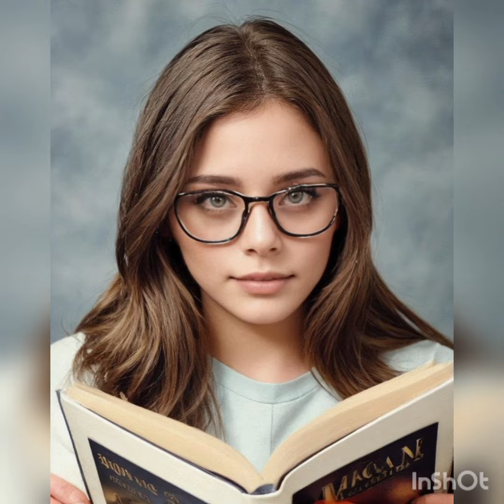kızılcık şerbeti yeni bölüm bu aksam yayında!@askmsensin8166